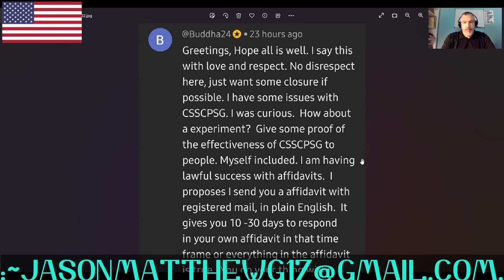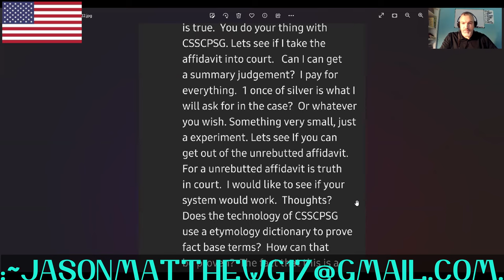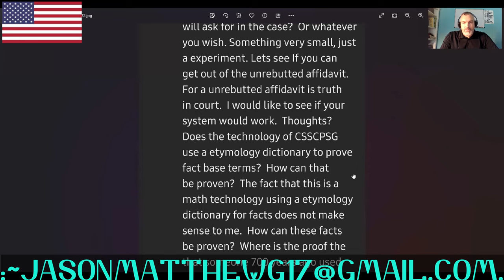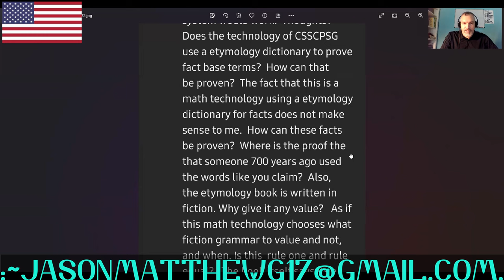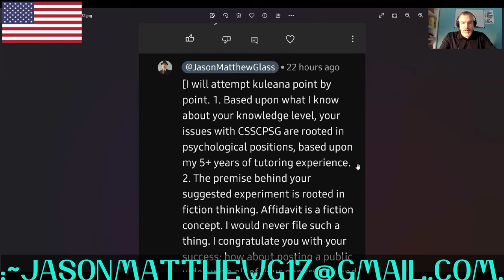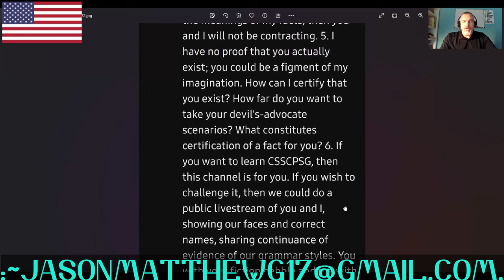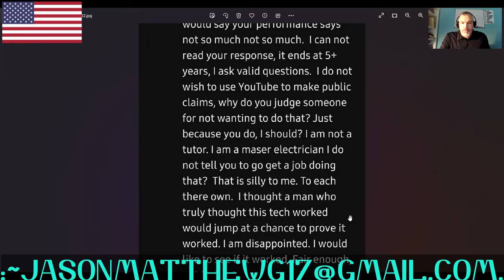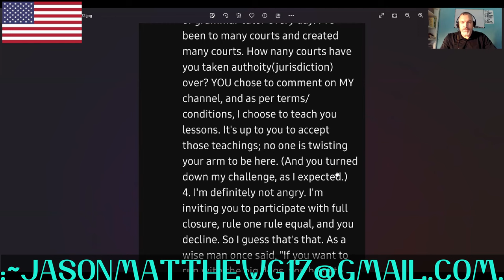:PSYCHE-~17, CHALLENGES.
FOR THE PSYCHE-~17, CHALLENGES.
:~1– FOR THIS CLAIMANT'S-KNOWLEDGE OF THE FACTS IS WITH THE FUNCTION-CLAIM OF THIS VIDEO WITH THE CLARIFICATION OF THE PSYCHOLOGY WITH THE VIEWERS’-COGNITION OF THE VIDEO-MATTER WITH THE VOLITION BY THIS CLAIMANT AND BY THIS VIDEO-HOST, Jason-Matthew[: Glass].